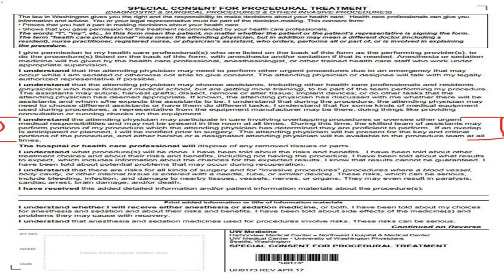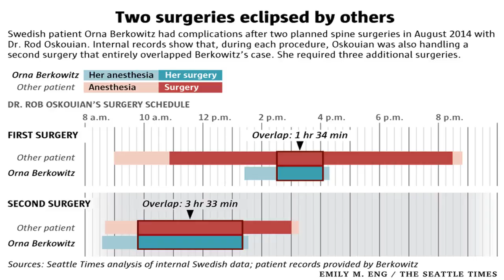Virginia mason to inform patients about overlapping surgeries| 5 minute News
Virginia mason to inform patients about overlapping surgeries
Virginia Mason joins Swedish Health and the University of Washington with updated consent documents ...